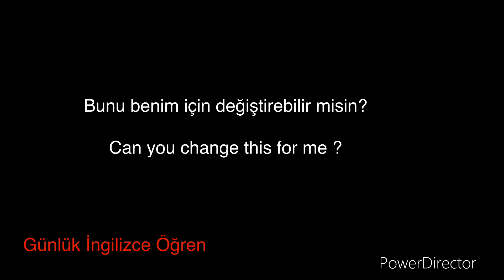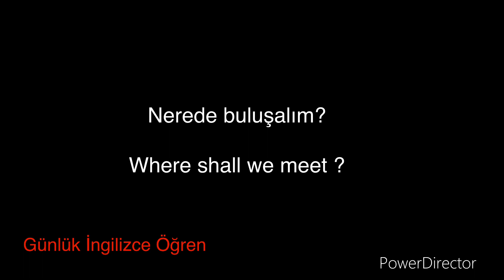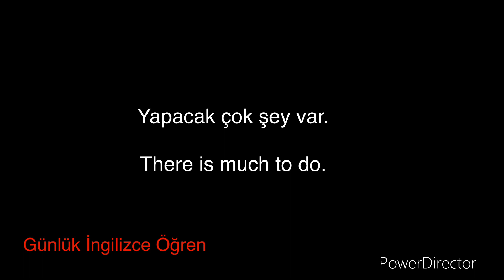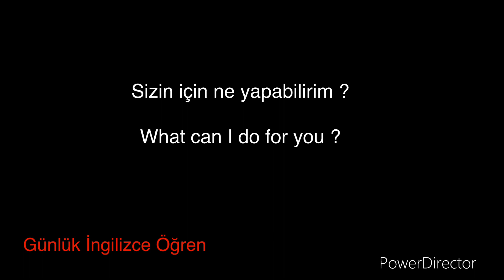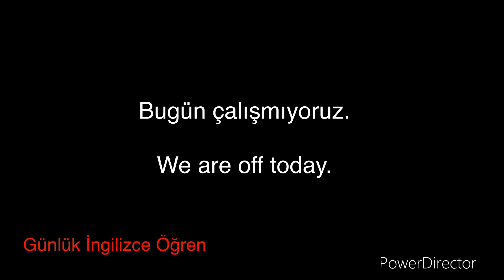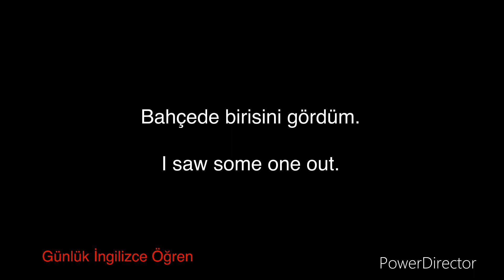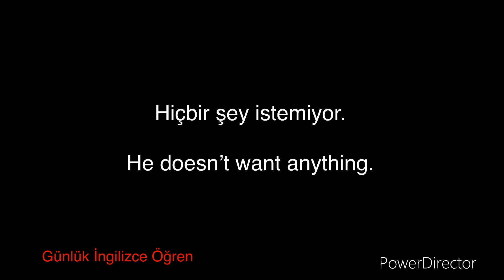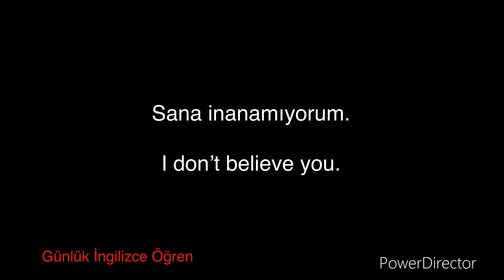Günlük pratik ingilizce ifadeler.most used turkish english sentences.Turkish english learn